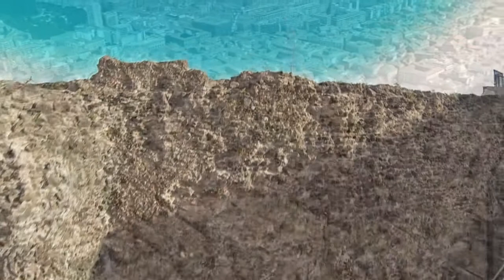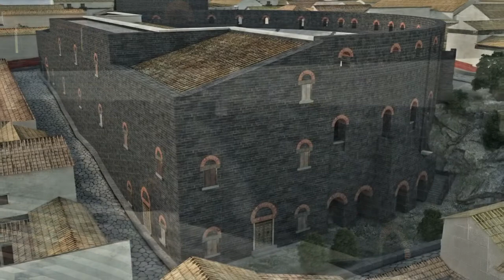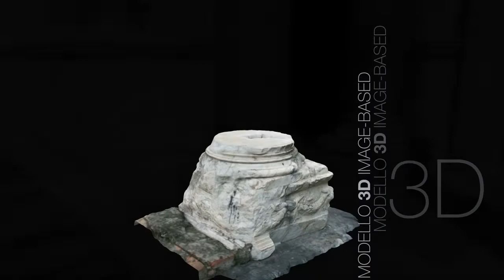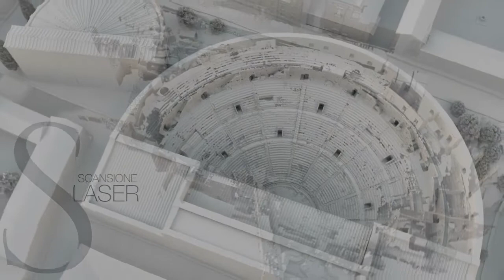Il teatro romano di Catania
Filmato in 3D Computer Graphics proiettato all’interno del Living Lab di Catania, incentrato sullo studio ricostruttivo del teatro antico di Catania, sull’analisi delle sue fasi costruttive e sulla sua riproposizione all’interno dell'originario tessuto urbano della Catania romana.
Autori: Francesco Gabellone (Resp. scient. ITLab), Ivan Ferrari, Francesco Giuri, Giuseppe Cacciaguerra